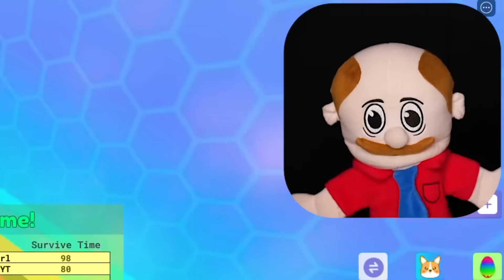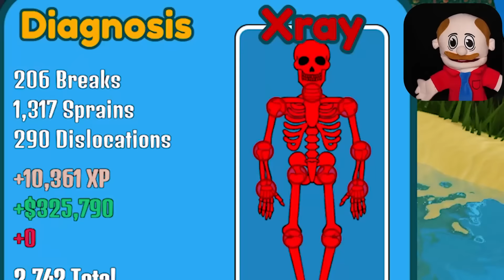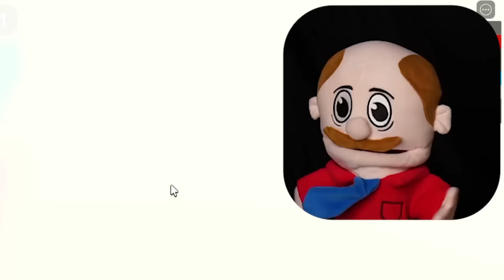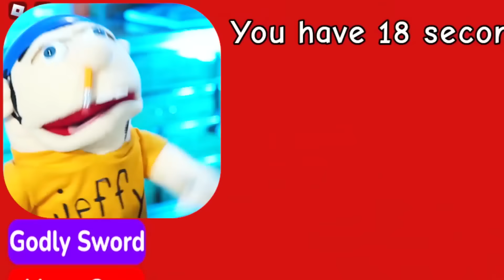Can Jeffy & Marvin Escape These INSANE ROBLOX OBBYS With WEIRD STRICT DAD!?